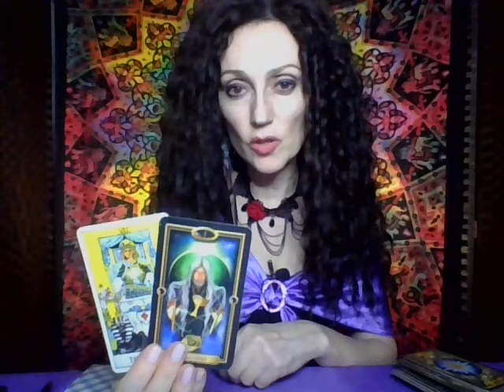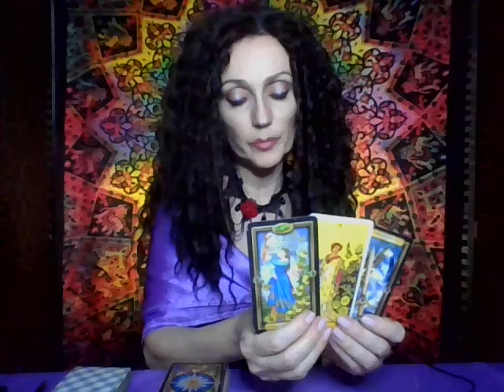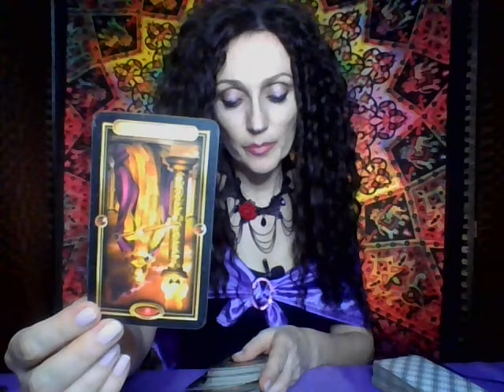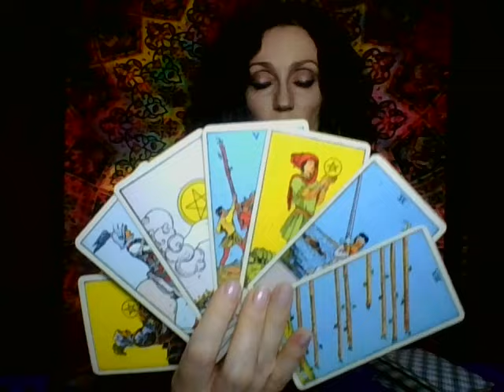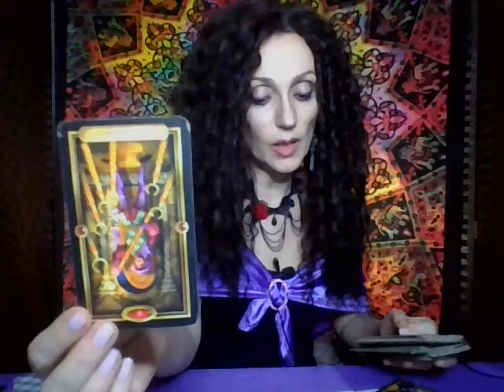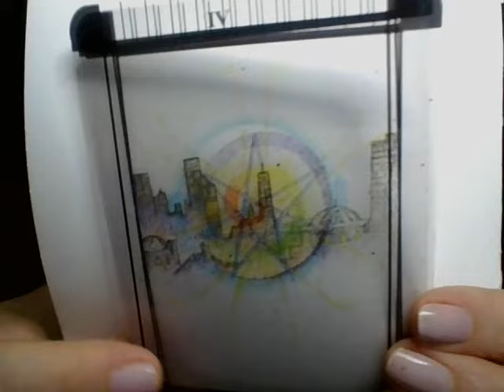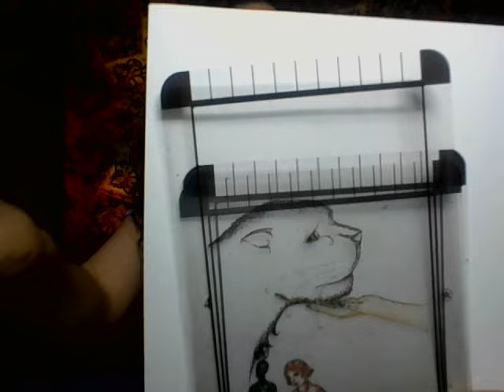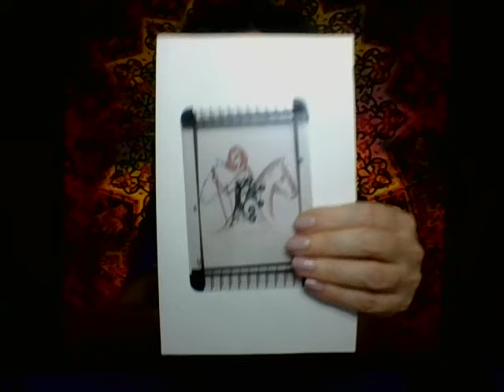Balanta Tarot Noiembrie 2022